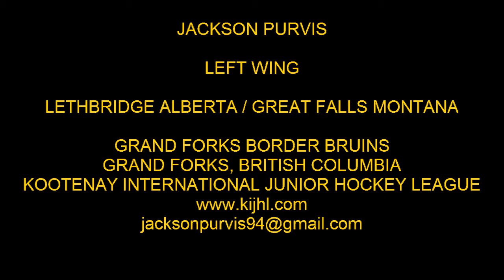Jackson Purvis - #18 - Grand Forks Border Bruins - KIJHL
Highlight package of Jackson Purvis from games from 2013 season up until November.
5'10  160lbs.
LEFT WING
LETHBRIDGE AB / GREAT FALLS MT

#18 Grand Forks Border Bruins
Kootenay International Junior Hockey League
Grand Forks, British Columbia